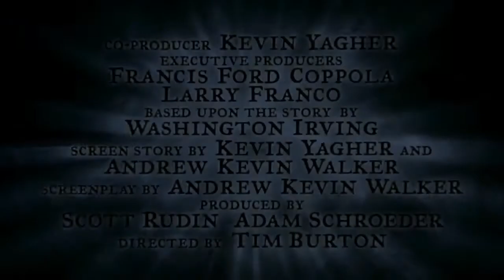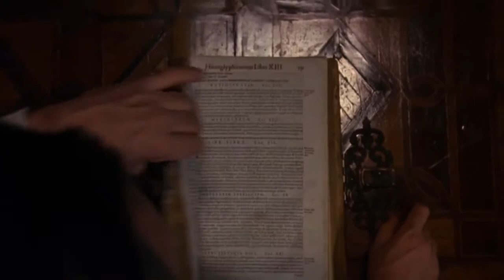Top 6 Gothic Romance Horror Movies W/ Master Ron Fitzgerald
Ron Fitzgerald, Master of the Dark Realm, presents his Top 6 Gothic Horror Romance Movie countdown! It's full of some of your favorite Gothic Horror Romance movies of all time! with all your favorite dark culture couples and characters, with a bit of cool behind the scenes info and Master Ron's dark, sticky fun!

Special Thanks to, Walter Morgoth,, Mrs. Morgoth and Mrs. Morgoth!  Also my guests, the lovely  Mistress Tiffany, Lilly and actor, writer, producer and director Vincent Bilancio!

Dark Realm Movie Links